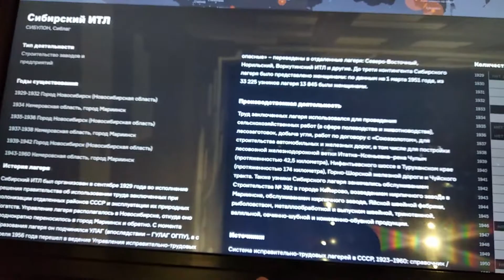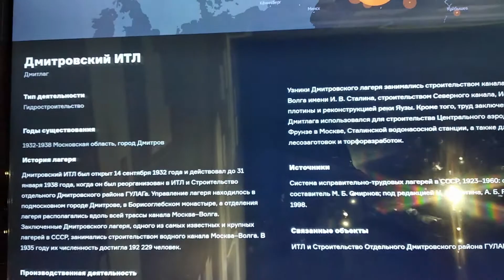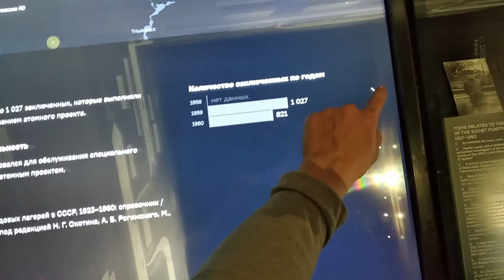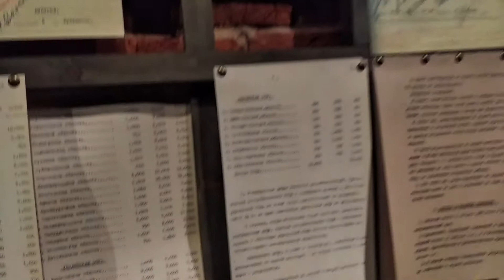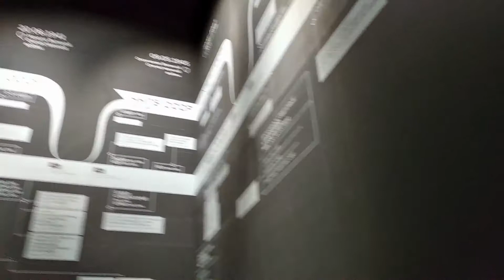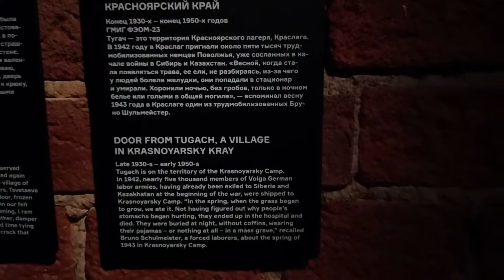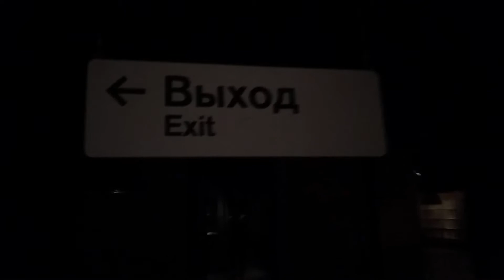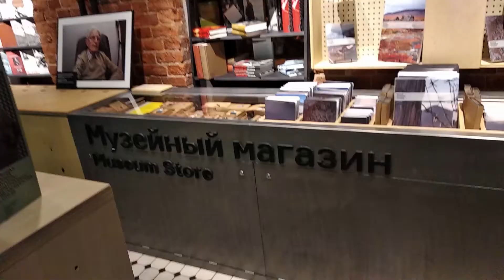Москва. Музей Истории ГУЛАГа. Moscow. GULAG History Museum 2019. | Атмосферно | Authentic.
1. Карта ГУЛАГа в хронологии 00:00 - 08:44
2. Комната с шифровками и пулями 08:45 - 10:16 (вкл. Красноярск Крайкомпарт Соболеву 09:45)
3. Проход от "конца" к "началу" 10:16 - 14:43
4. Подъём в начало (3 этаж) в зал дверей 14:43 - 15:36 (дверь №8 : Красноярский Край)
5. Проход от "начала" (3 этаж) к "концу", спуск на 1-й этаж 15:37 - 19:42
6. Билет и холл (1-й этаж) 19:43 - 20:09
7. Выход на улицу и вид снаружи 20:09 - 20:45

The one of the best Moscow museums. Воистину очень хороший музей. Атмосферный!

Добираться лучше пешком метров 700 от ст. м. Достоевской (3 выход) через дворы "самотёчные", либо от ст. м. пр.Мира на 7 или 9 трамваях.